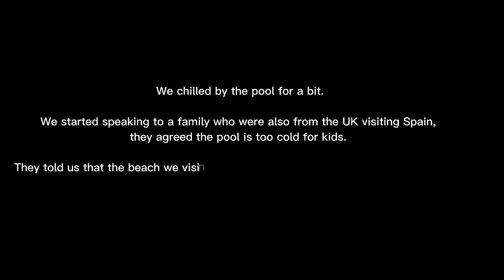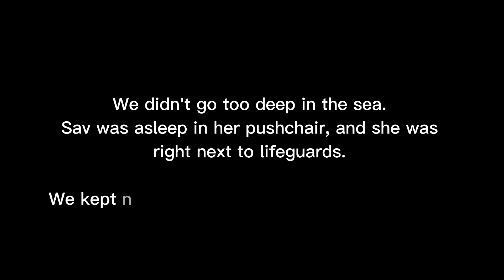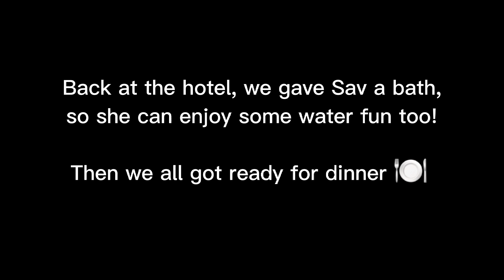Places to visit in Spain: Palma de Mallorca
WAH GWAAN EVERYONE?

Hope you're all well and safe...

We're back again with another one

In October 2022, Eli decided to surprise me for my birthday and planned a trip abroad to Palma, Spain 🇪🇸

This video is about what we did on Day 3, The Birthday Celebrations.

Yet again, we started our day with some breakfast at the hotel.

Was much warmer today, so we decided it was a pool day, and we were going to get in and see how Sav likes it.

The pool was absolutely freezing.

Had some picky lunch as it was so hot, and hunger wasn't bad.

Then we decided to walk back to the beach where we went in the last vlog and we went for a swim, it was warm for us but was still too cold for Sav.

To end the day, we had our dinner, and Hez did a birthday dance 🕺🏿🪩

Wishing Hez many blessings, joy, and happiness and to live to see many more birthdays. Everyone close to you will always shower you with love! 👩🏼‍❤️‍💋‍👨🏿

Thank you for dropping by, and we hope you enjoyed this video,

Make sure you

PEACE OUT!